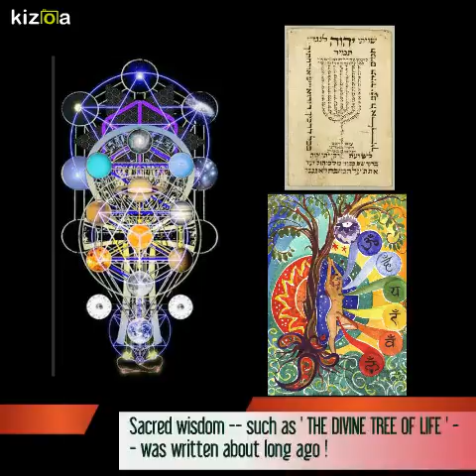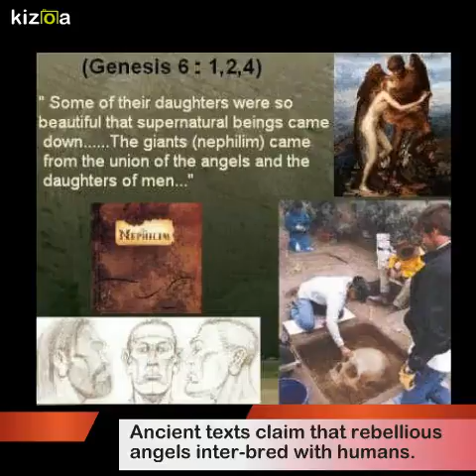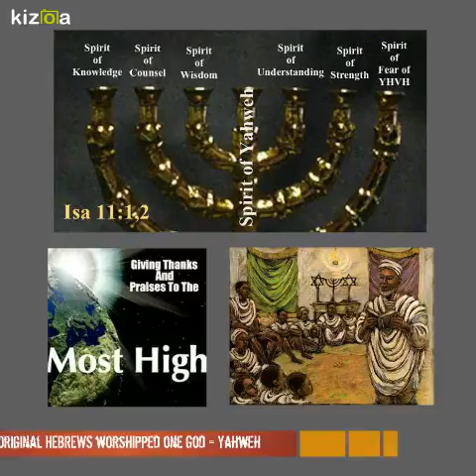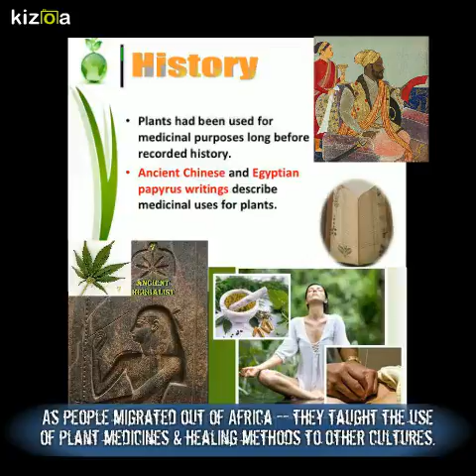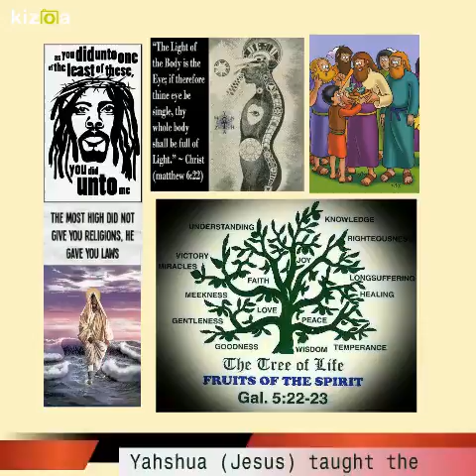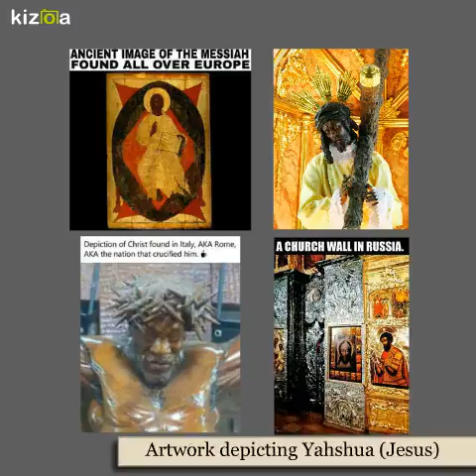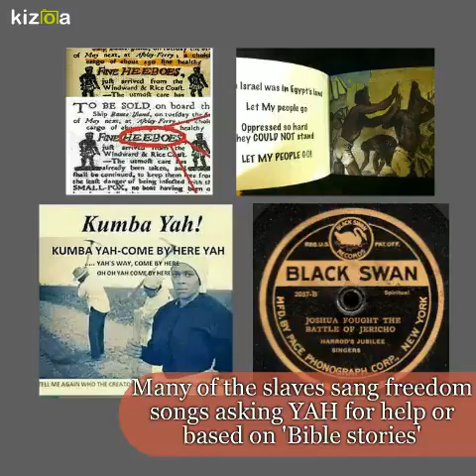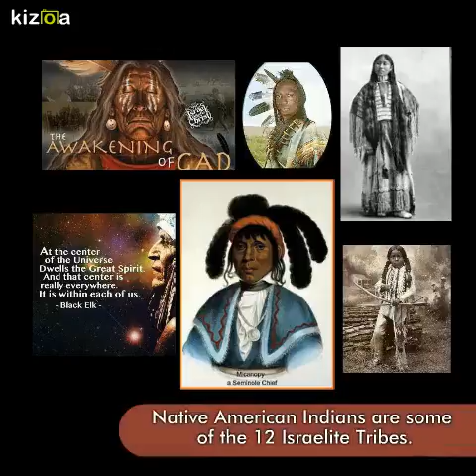Ancient Times Influences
Many of the events from the past have helped to determine our present situation.  A long time ago -- before the Trans-Atlantic Slave Trade ... many events happened that continue to influence our modern world -- human relationships,  Civil Rights, and Black people.  Learn more about the roots of our religious beliefs,  cultures, health care,  Africans, Hebrews,  and more.

BOOKS, DVDs and other materials are also available  --

Plus  -- please visit this website for info on discounts --

Get big discounts, free books,  and more.